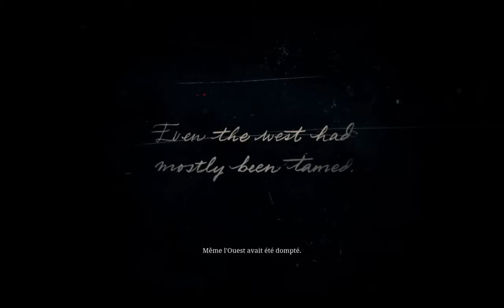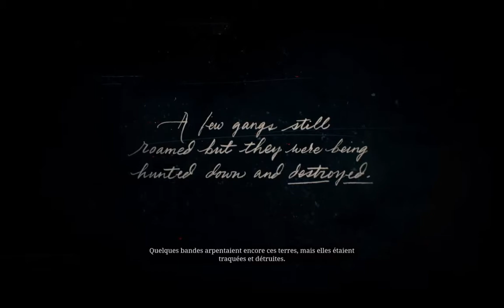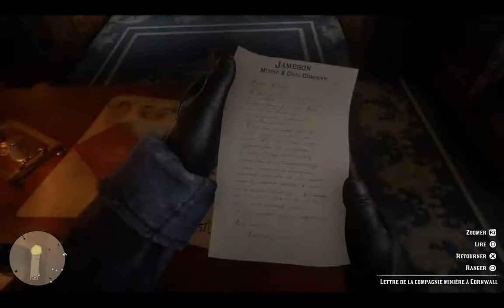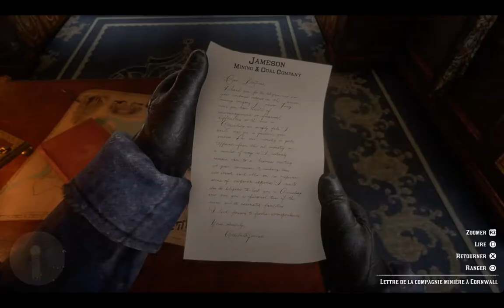RED DEAD REDEMPTION 2 - Chapitre 1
Export du live sur Twitch, découverte des trois premières heures de Red Dead Redemption 2.

LE MEILLEUR JEU DE TOUS LES TEMPS ?!?

Désolé pour mon micro qui sature un peu par moments, je l'avais mal réglé et m'en suis aperçu qu'après.